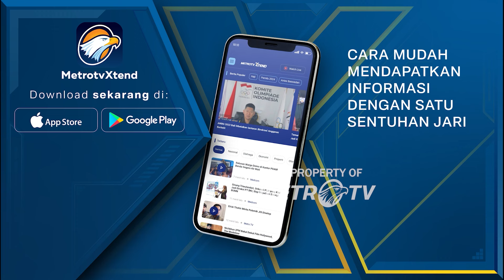[HEADLINE NEWS 06/11] Forum Pertemuan Forkopimda Bahas Kebijakan Program Prioritas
MetroTV,
Kementerian Dalam Negeri (Kemendagri) akan mengumpulkan seluruh jajaran Forum Koordinasi Pimpinan daerah, mulai dari tingkat provinsi hingga tingkat kabupaten/kota untuk menerima arahan langsung dari Presiden Prabowo Subianto.

Hal itu dikonfirmasi oleh Kepala Kantor Komunikasi Presiden Hasan Nasbi. Hasan menyebut pertemuan itu digelar karena seluruh kepala daerah ingin bertemu dengan Presiden Prabowo dan ingin mendapat arahan langsung darinya.